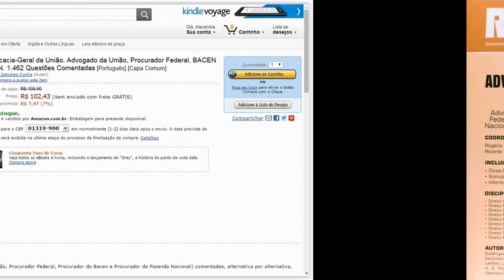Revisão de Questões do Concurso AGU - Advogado e Procurador PFN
1.462 questões revisadas e comentadas, baseadas nos editais dos últimos concursos para ingresso na AGU 2015 (Advogado da União, Procurador Federal, Procurador do Bacen e Procurador da Fazenda Nacional) comentadas, alternativa por alternativa, por autores especializados.
Inclui ao final de cada disciplina :
- Dicas (resumo)
- Súmulas dos Tribunais Superiores
- Informativos dos STF, STJ e TST